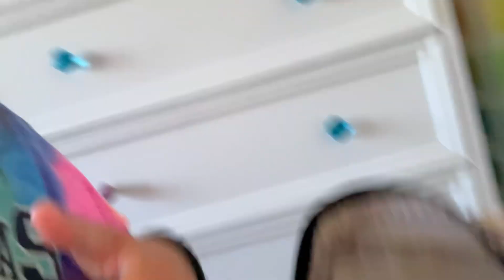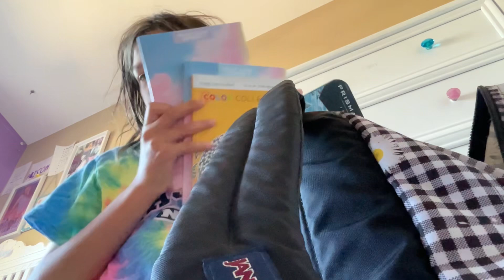FINAL DAY IN MY LIFE WITH ME!!🛫